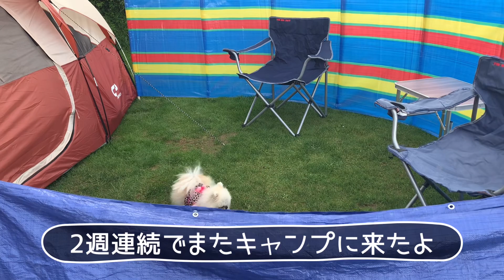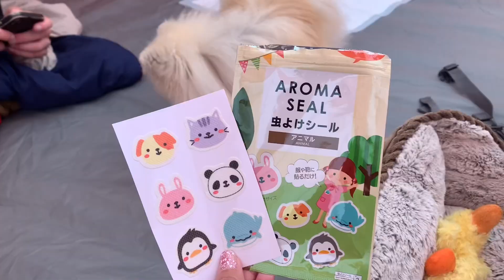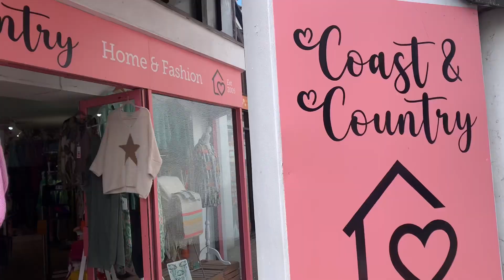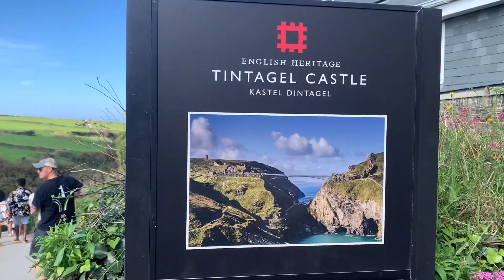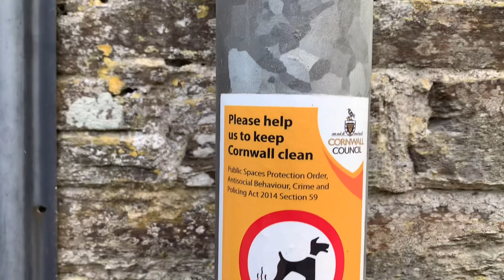【キャンプ🇬🇧】愛犬と行く海沿いキャンプ旅Part２!!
イギリスのキャンプ場に行ってきたよ🇬🇧夏旅はやっぱり海🏖️モップさんも砂浜大好き🐶2週連続でキャンプ旅、今回はまた別のキャンプ場に行ってみた🏕️